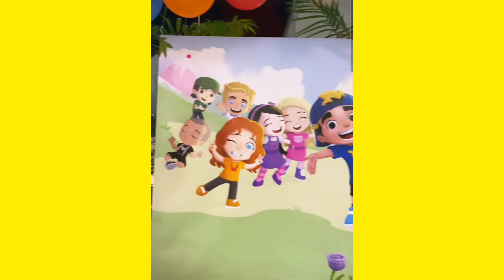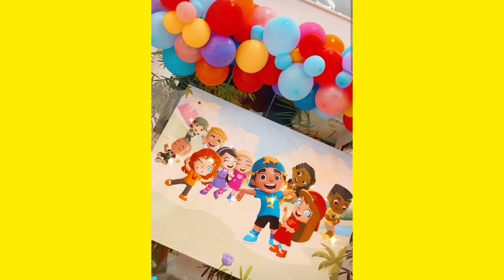FILHO DO LUCCAS NETO É O NOVO AVENTUREIRO AZUL 😱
FILHO DO LUCCAS NETO VIROU O AVENTUREIRO AZUL